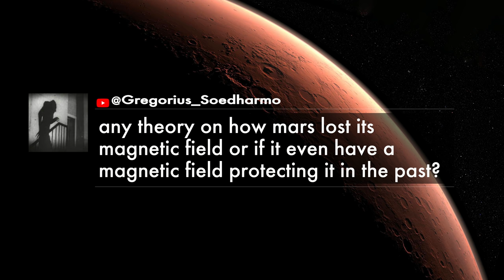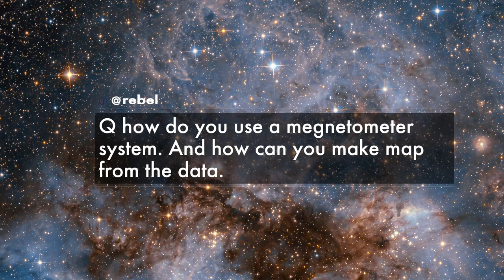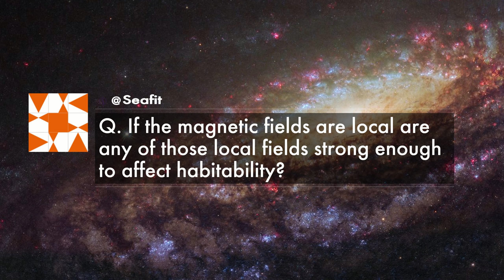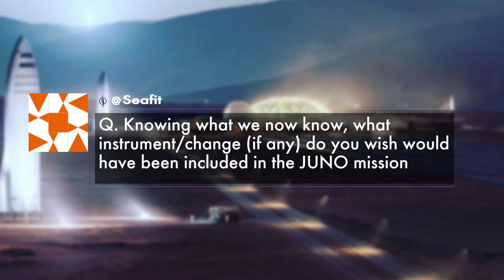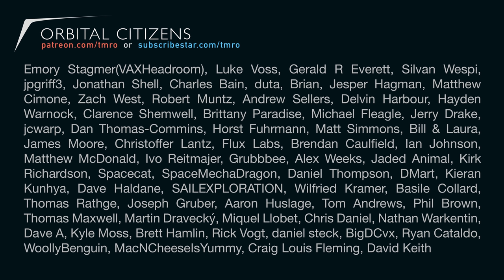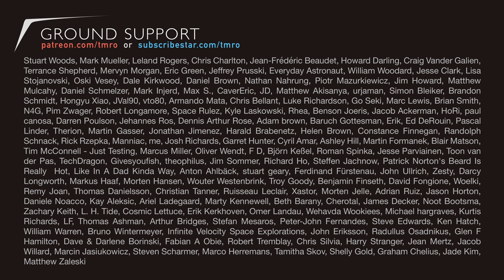How we measure the magnetism of Mars and Jupiter - Orbit 12.15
NASA's MAVEN Magnetometer Instrument Lead Dr. Jared Espley joins us to talk about MAVEN, Juno and how we measure the magnetism of planets in our local system.